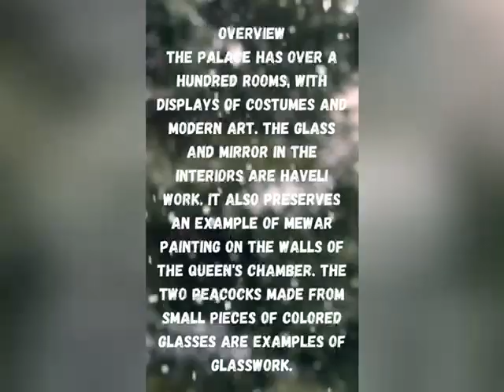Must watch the unseen beauty of Bagore ki havelli